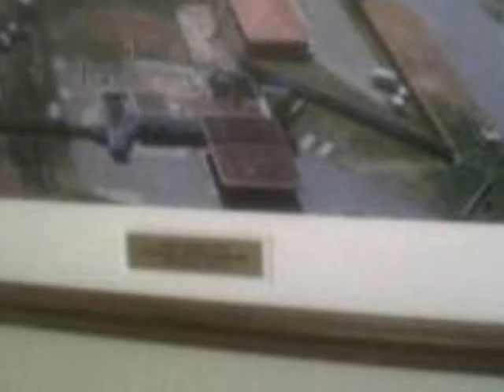Development Land For Sale in Alberton Ext 06, Alberton, South Africa for ZAR R 6 000 000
Bedrooms:
Bathrooms: 0.0
Garages: 0.0
Price: R 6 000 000

Property Description:

Vacant Land  For Development Located in Alrode South, Alberton FOR SALE:

* 10,995 M²in extent
* 9000   M² for Development
* 2000   M² under power lines
* Zoned Industrial 1

Asking price: R 6 Million